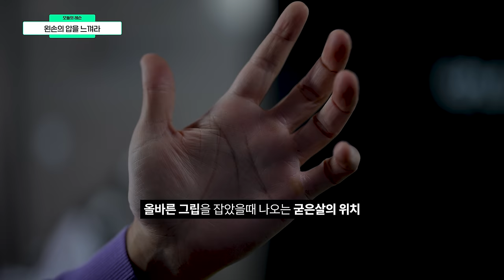헤드 무게 못 느끼고 계신가요? : 정교한 임팩트를 위한 결정적 요인!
헤드 무게가 이렇게 무거운데.. 못느끼고 있다구요?

헤드 무게가 느껴지지 않으신다면 스윙에서 뭔가 놓치고 있는 걸지도 모릅니다.
이 영상을 통해 헤드 무게를 제대로 느끼고 활용하는 법을 알아보세요!
간단한 팁만으로도 임팩트가 훨씬 정교해지고 스윙이 훨씬 안정될 수 있습니다.
함께 연습하면서 확실한 타격감을 찾아보세요!